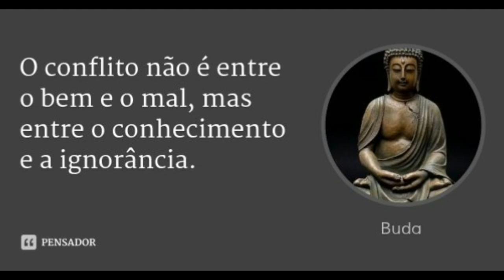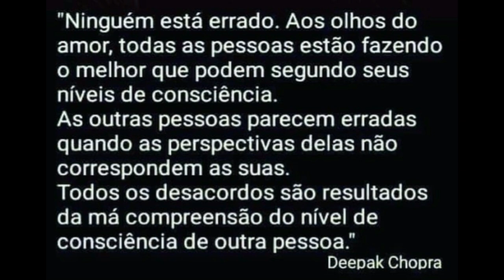O Bem e o Mal NÃO EXISTEM!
"O conflito não é entre o Bem e o Mal, mas entre o Conhecimento e a Ignorância." - Buda.

"O Bem e o Mal não existem. Eles são conceitos da condição humana. No Universo não existem coisas boas ou más, pois tudo foi criado segundo leis imutáveis." - Franz Bardon.
ATENÇÃO: TODO e QUALQUER comentário ofensivo será excluído, nem perca seu tempo! Se tiver qualquer opinião divergente deixe um comentário educado que podemos debater no campo das ideias.

GRATIDÃO! 🙏